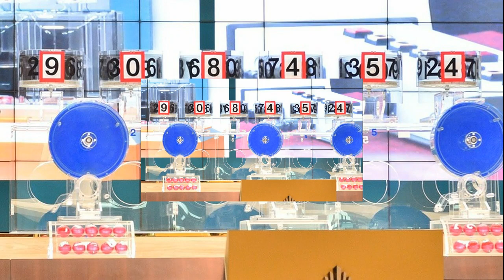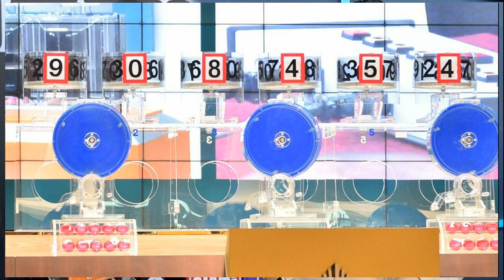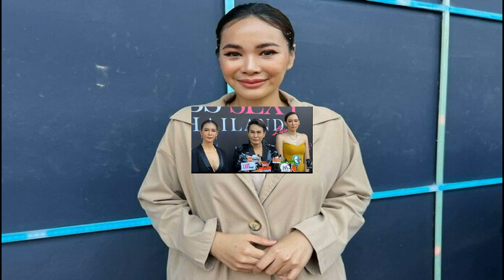ตรวจหวย รางวัลเลขหน้า เลขท้าย 3 ตัว เลขท้าย 2 ตัว งวด 1 ก พ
ตรวจหวย รางวัลเลขหน้า-เลขท้าย 3 ตัว เลขท้าย 2 ตัว งวด 1 ก.พ. งวดนี้ใครจะได้เป็นเศรษฐีใหม่รับโชคแบบพลิกชีวิตรวย 10 ชั้นคงต้องมารอลุ้น

วันที่ 1 ก.พ.66 สำนักงานสลากกินแบ่งรัฐบาล ออกรางวัลลอตเตอรี่ งวดประจำวันที่ 1 ก.พ.66 โดยบรรยากาศบริเวณหน้าสำนักงานสลากกินแบ่งรัฐบาล สนามบินน้ำ ที่มีแผงขายลอตเตอรี่ พบเซียนหวยมาจับจองซื้อเลขเด็ดกันอย่างคึกคัก งวดนี้ใครจะได้เป็นเศรษฐีใหม่รับโชคแบบพลิกชีวิตรวย 10 ชั้นคงต้องมารอลุ้นตรวจหวยตรวจรางวัลกัน

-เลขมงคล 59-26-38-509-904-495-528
-เลขปิดตำนาน 125 ปี สถานีรถไฟดอนเมือง
-เลขตรุษจีนยังมีคนตาม 20-21-22 เลขวันวาเลนไทน์ 14 เลข 28 จำนวนวันในเดือนกุมภาพันธ์ปีนี้
-เลขรถนายกฯ ไปยะลา 4212 เลขรถไปนครสวรรค์-พิจิตร เลขทะเบียน กษ 6666 นครสวรรค์
-เลขปฏิทินคำชะโนด 032-036
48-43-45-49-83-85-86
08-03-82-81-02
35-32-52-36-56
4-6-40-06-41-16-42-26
-เลขธูป ท้าวเวสสุวรรณ 4 ปาง 561
-เลขเด็ดท้าวเวสสุวรรณใหญ่ที่สุดในโลก ปราจีนบุรี สูง 15.59 เมตร เลขธูป 989 – 001
-เลขแม่ตะเคียนวัดราชสกุณา จ.อ่างทอง ยาว 2.10 เมตร รอบต้น 14 นิ้ว เลขหางประทัด 57 – 568
-เลขแม่น้ำหนึ่ง ฟัน 7 เน้น 75-76-79
-เลขพญาบึ้ง 470-13
-เสี่ยชัช สายเปย์ 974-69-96
คลิกตรวจรางวัลได้ที่นี่
-เลขตัวเงินตัวทอง ซุกเก๋งหนีเข้าบ้าน เลขรถ3643 เลขที่บ้าน 55/308

-เลขปาฏิหาริย์สุนารี 18 ชาวบ้านเชื่อเรื่องลี้ลับลูกชายนิมิตถึงเจ้าปู่วาสนา เหมือนตาเห็นทั้งที่ไม่เคยรู้จัก เลขฐานพระตรงเลขวันเกิดลูกชาย
-เลขสุนารี โชว์ลอตเตอรี่น้องการ์ตูน ลูกสาว ซื้อให้ 3 ใบ เลข 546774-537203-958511
-เลขมนต์สิทธิ์ งวดนี้ชอบ 712-757
-เลขรถเบนซ์อ๋อม 15 – เลขน้องกระดิ่ง
-เลขตรุษจีนปุยฝ้าย 29-918